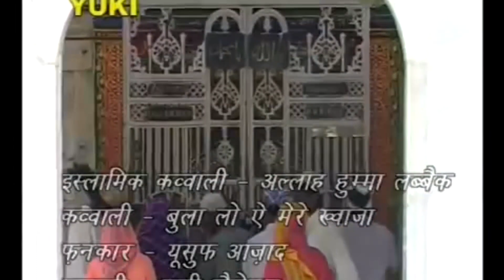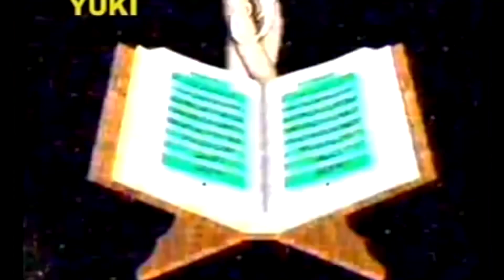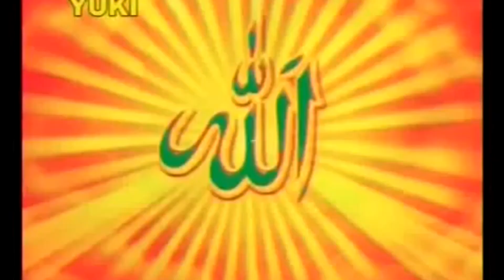Islamic Qawwali | बुला लो ऐ मेरे ख्वाजा | Bula Lo Ae Mere Khwaja | Yusuf Azad | Yuki HD Video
Song:  Bula Lo Ae Mere Khwaja
Singer: Yusuf Azad
Album: Allah Humma Labbek
Producers: Amresh Bahadur . Ramit Mathur
Label: Yuki